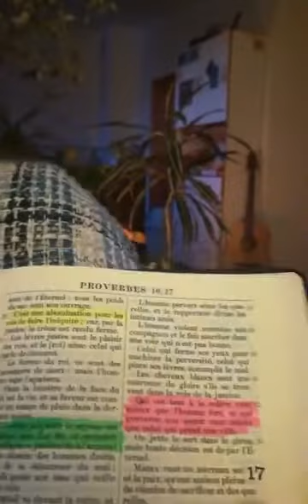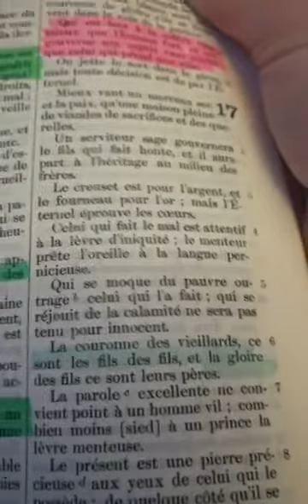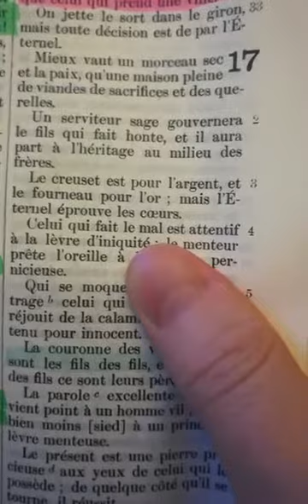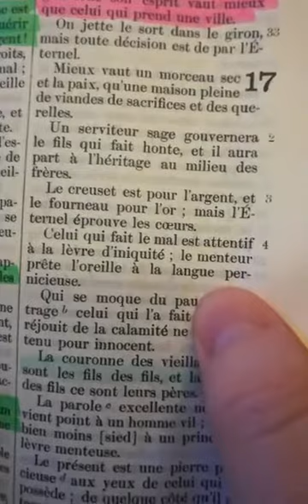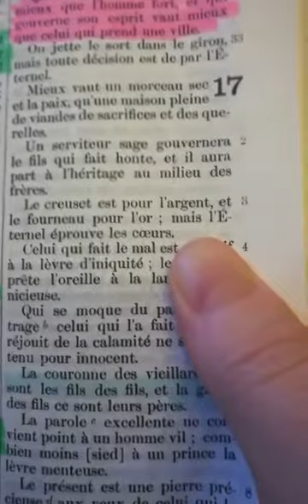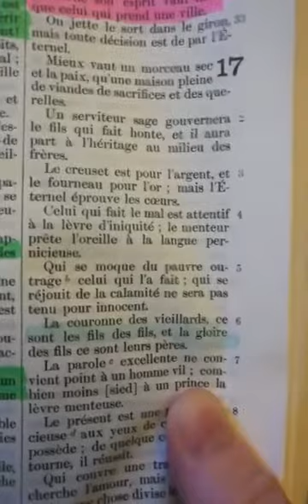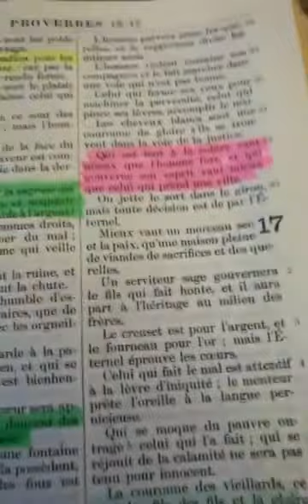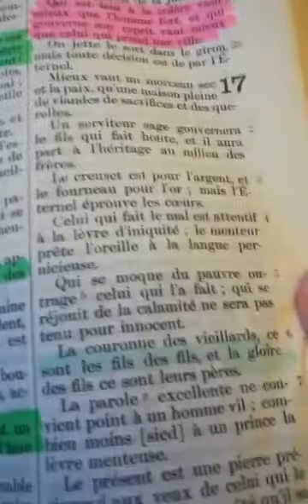Pourquoi 80 % de gens croient aux mensonges si grossiers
Envie de faire en don parce que vous avez été béni à l'écoute de cet enseignement ?
Je vous remercie et que Dieu vous bénisse et vous protège.

Je rêvais de partager les prédications (ou sermons) de John Wesley. A ce jour, beaucoup de livres parlent de la vie de ce grand homme de Dieu, mais en francophonie il est rare de trouver un livre qui nous donne ses enseignements. Les écrits de John Wesley m’ont fait grandir dans ma marche chrétienne. Sans langue de bois, sans crainte, avec force et amour le prédicateur nous révèle la parole de Dieu sous un jour très éclairé. Donc, c’est poussé par l’Esprit de Dieu que j’ai la joie et l’honneur de vous proposer ce livre qui contient de nombreuses prédications de John Wesley. Ainsi je participe sur cette terre, à ce que sa mémoire ne s’efface pas et qu’il puisse encore nous enseigner aujourd’hui. Que Dieu soit loué ! Extrait : d’autrui, quand nous croyons n’être pas coupables de ces mêmes fautes. La colère, la rancune, toutes les dispositions malveillantes du coeur trouvent leur compte au mal que nous disons de ceux que nous n’aimons pas.

✅ N'ayez pas peur du nouvel ordre mondial

Pour comprendre comment fonctionne le monde sous le contrôle du Nouvel Ordre mondial et des illuminati, je vous encourage vivement à commander ce livre "Les lignées Illuminati". C'est un vrai livre d'histoire sourcé avec des annotations de bas de pages. L'auteur, Fritz Springmeier, a fait 9 ans de prison à cause des enquêtes et des investigations qu'il a faite.
Le livre se trouve ici, il est édité par la maison d'édition Hadès :

🔴 Si vous souhaitez COMMANDER LA BIBLE LA PLUS SIMPLE à lire et à comprendre pour commencer, voici il s'agit de la bible Semeur.